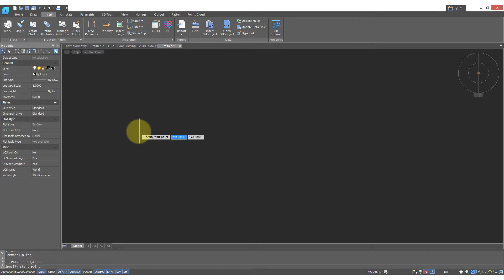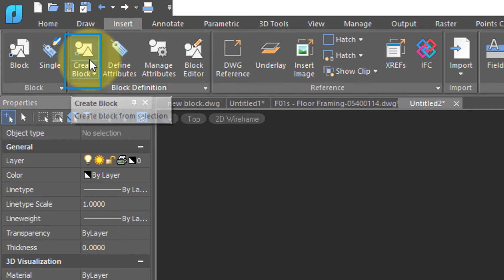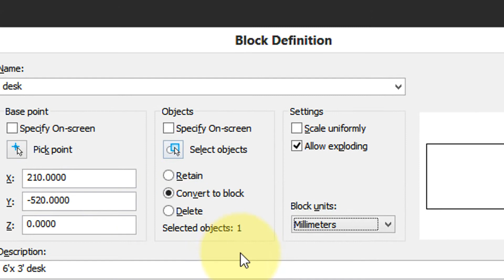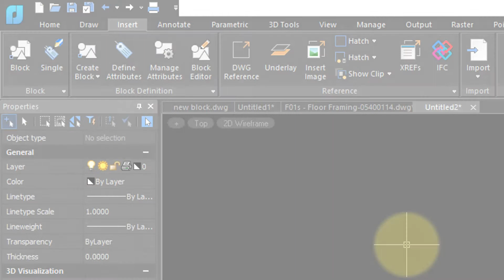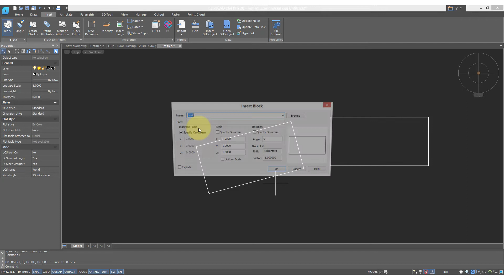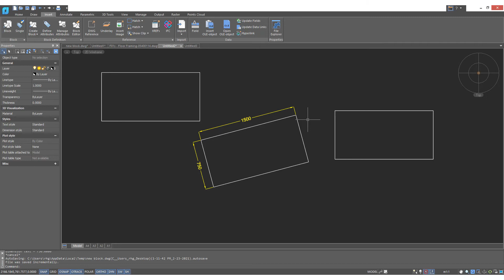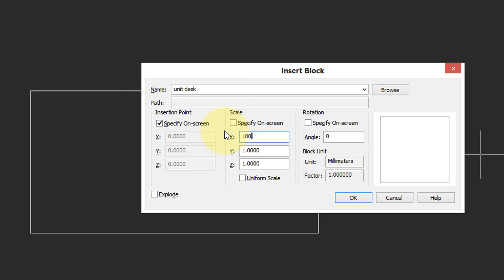Creating and Inserting Blocks with nanoCAD - Lesson 37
CAD is all about drawing efficiently, and one of the most efficient tools is the block. A block is a symbol that you use a lot, such as a door or a bolt. In this video, you learn how to create and insert blocks in drawings:
• Using the Block command to make a desk symbol from a rectangle
• Inserting the desk block in the drawing with the Insert command
• Understanding unit blocks
• Inserting a unit block as a scaled desk symbol

Download the latest version of nanoCAD Platform with 5 professional modules and use it free for 30 days to experience all nanoCAD benefits